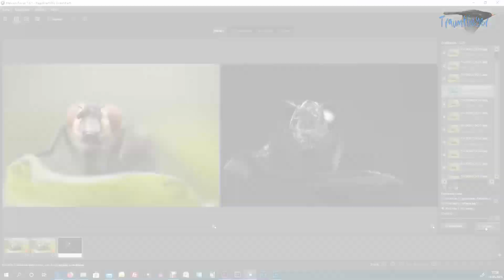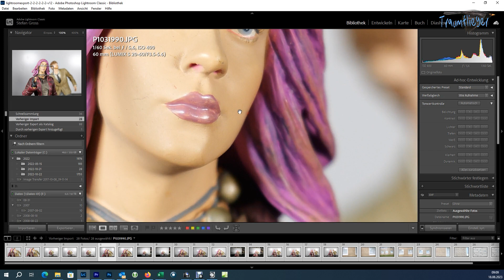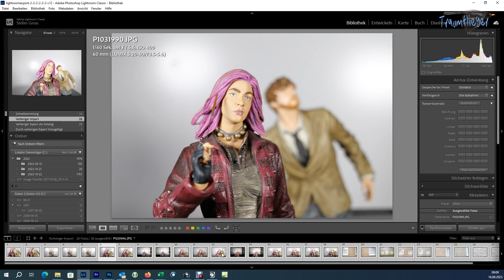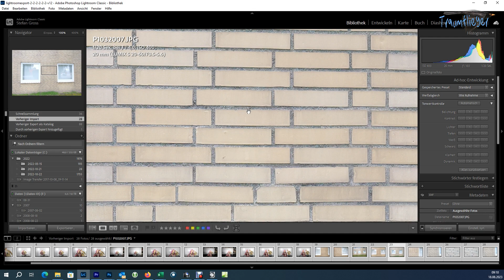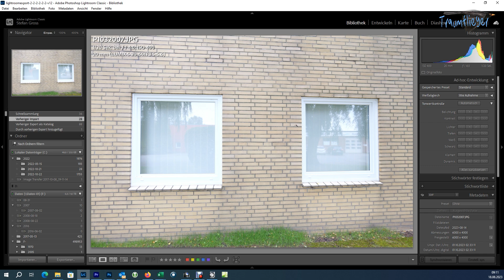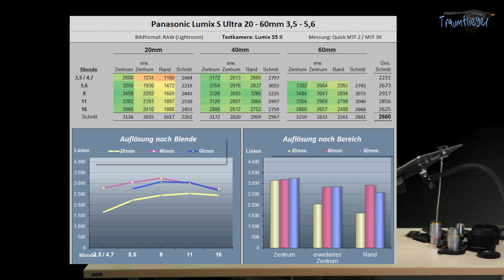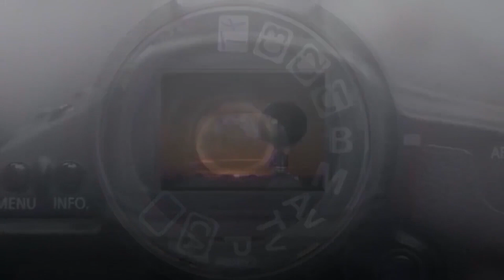Panasonic Lumix S 20 - 60mm 3,5 - 5,6 im Test!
Wir testen das Panasonic Lumix S 20 - 60mm 3,5 - 5,6!